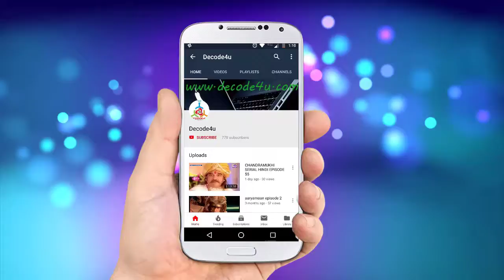chandramukhi hindi 64